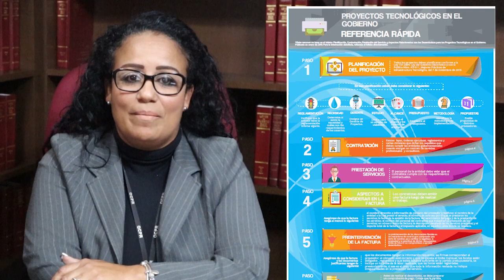Informe Semanal NotiContralor News, semana del 22 al 25 de enero de 2019.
Anuncio de las publicaciones de la OCPR del 22 al 25 de enero de 2019: Carta Circular OC-19-09, folleto informativo e Infografía sobre Planificación, contratación, prestación de servicios y aspectos relacionados con los desembolsos para proyectos tecnológicos en el gobierno.